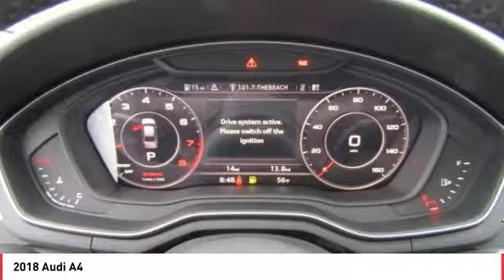2018 Audi A4 Seaside CA A4754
2018 Audi A4